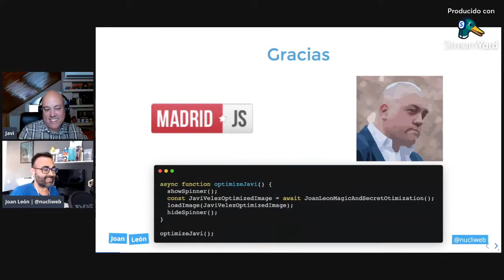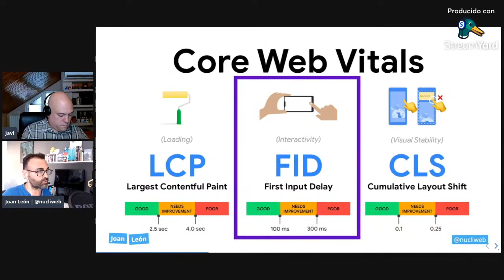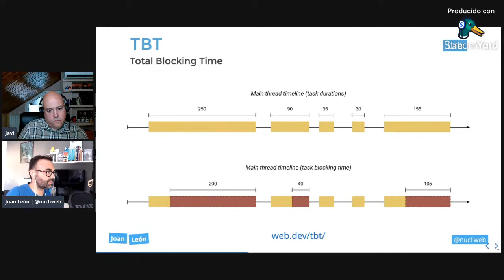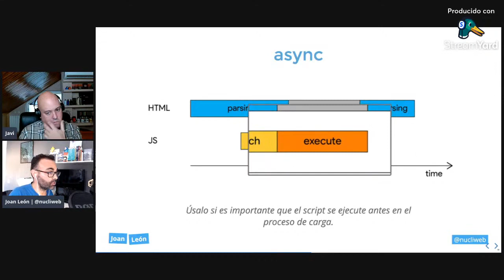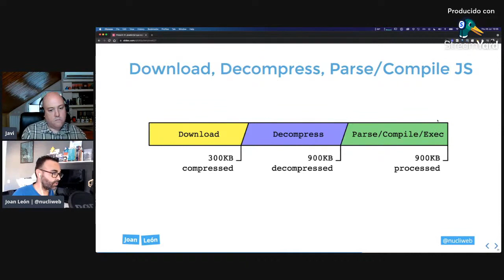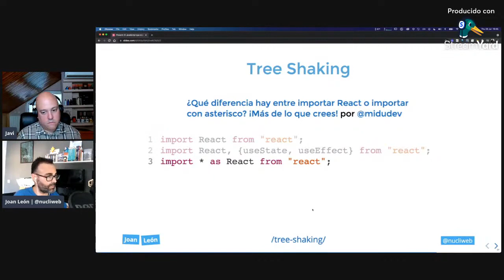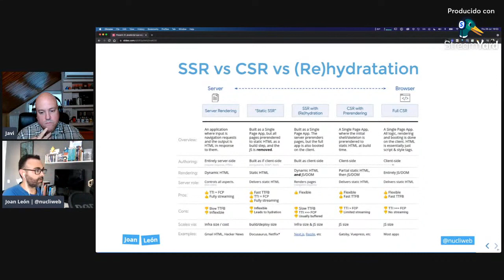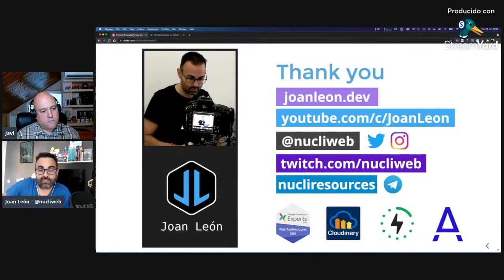Joan León- MadridJS: El JavaScript que esperan encontrar las vistas a nuestra web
¿Qué esperan encontrar las visitas en tu web?

Esta charla que recientemente impartió Joan León en MadridJS va sobre la importancia de la atención en la WebPerformance para mejorar la UX en tiempos de carga, en tiempos de interacción y fluidez en la navegación.